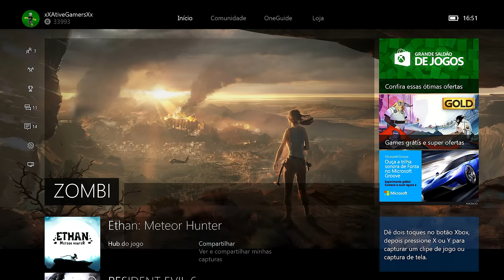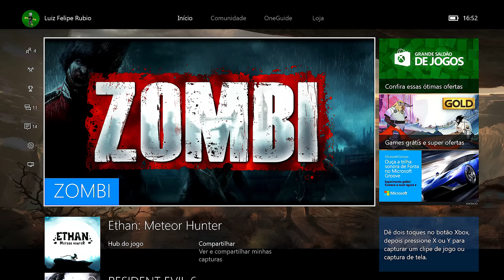ZOMBI #18 MORREMOS PARA O TRAVAMENTO - FIM DA SÉRIE? (Português-BR) 1080P